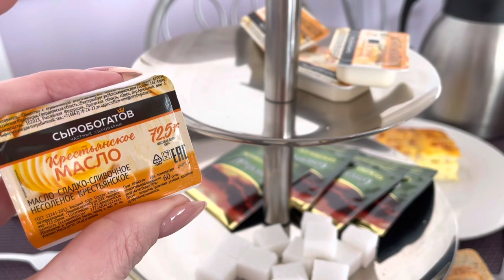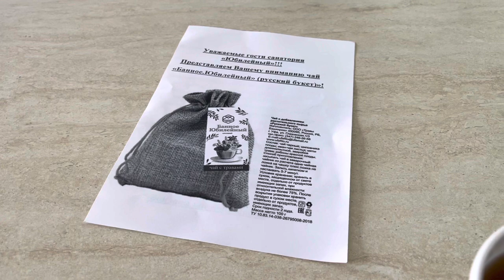БАННОЕ | ОТДЫХ В САНАТОРИИ ЮБИЛЕЙНЫЙ VLOG:23.03.23